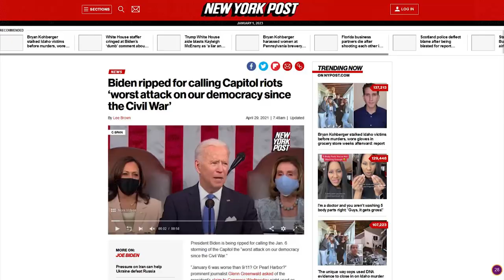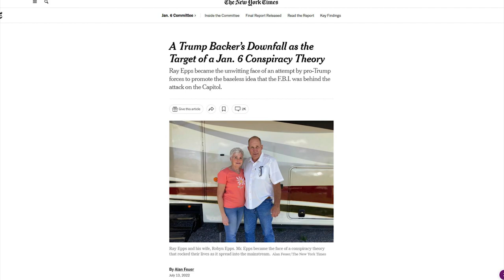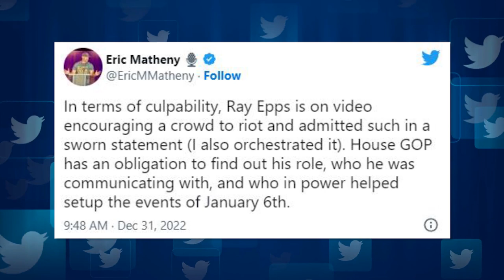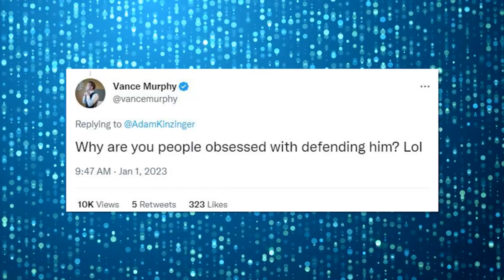LOL: Adam Kinzinger Gets DESTROYED For Defending Ray Epps